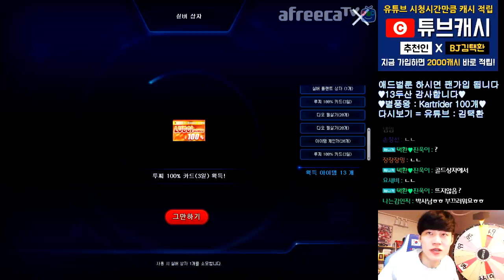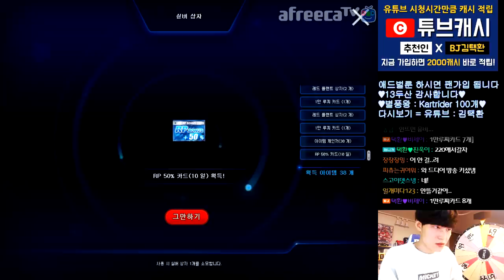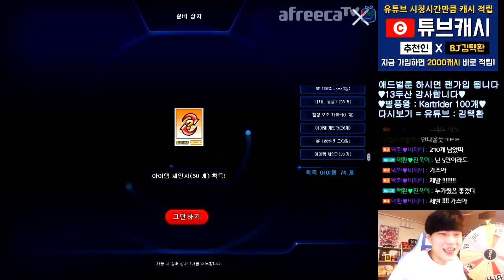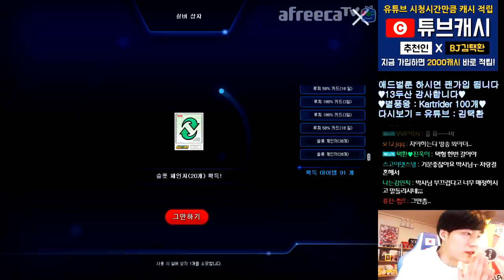[광고/협찬] 이번엔 본계정으로 500만 루찌 뽑기 도전... 제발... 【카트라이더 김택환】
카트